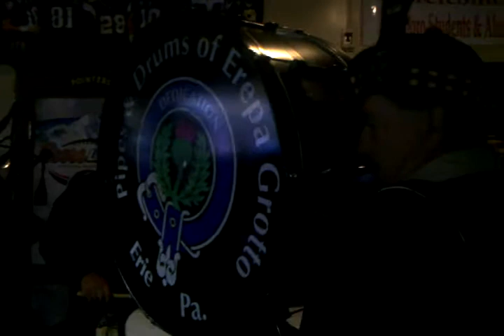EUP Homecoming 2010!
Special thanks to Pipes and Drums of Erepa Grotto of Erie, PA!